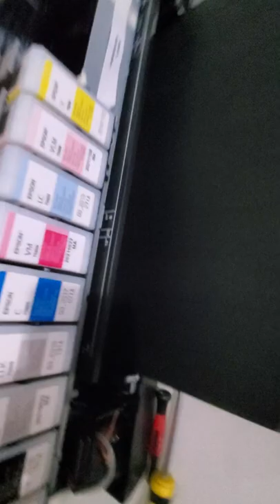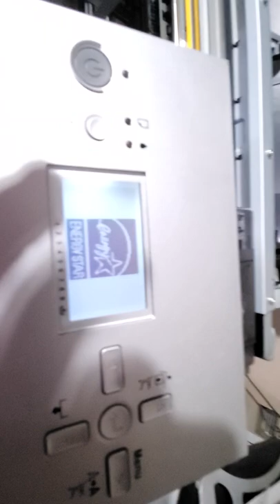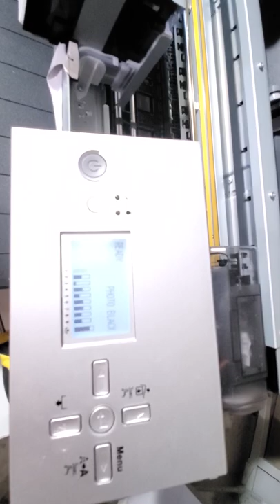How to easily remove epson 3800 3880 p800 fine media tray